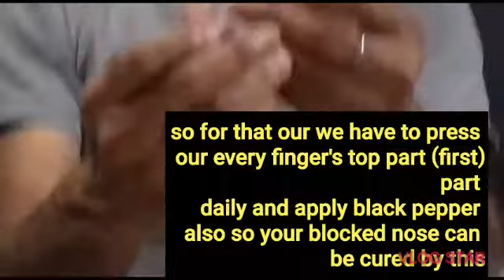103.Block nose ( बन्द नाक से छुटकारा ) treatment